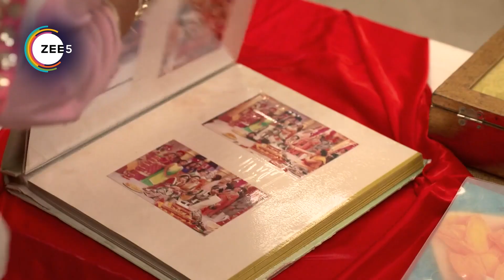Kumkum Bhagya | Ep - 823 | Webisode | Zee TV